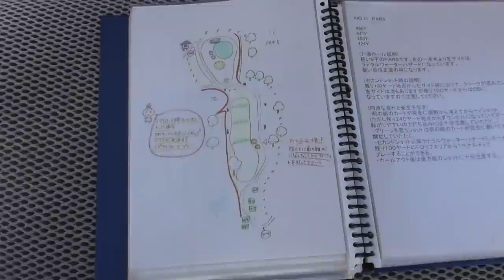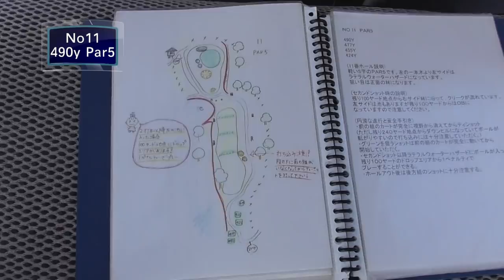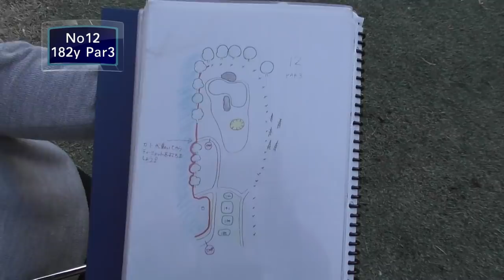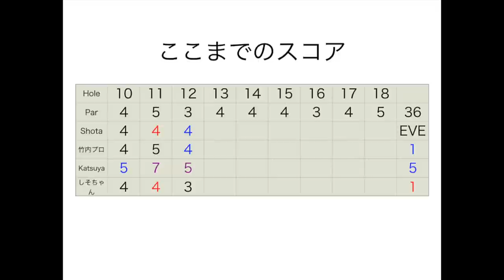アジアパシフィックアマチュア出場選手とラウンド！Part1 at太平洋クラブ成田コースH10-12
撮影協力: 太平洋クラブ成田コース

twitterはこちらから！